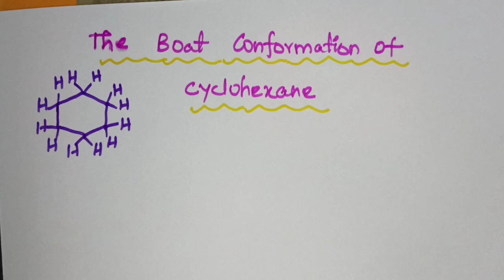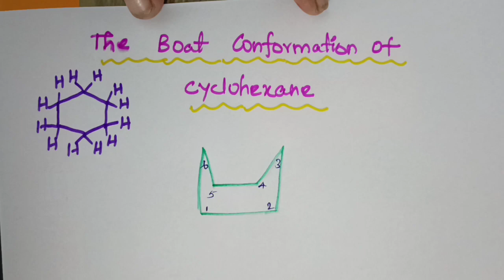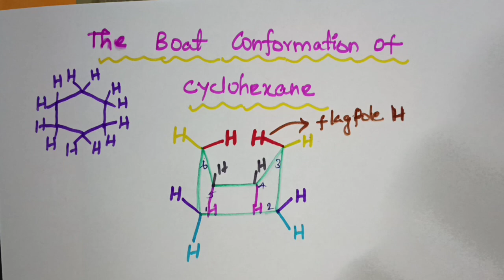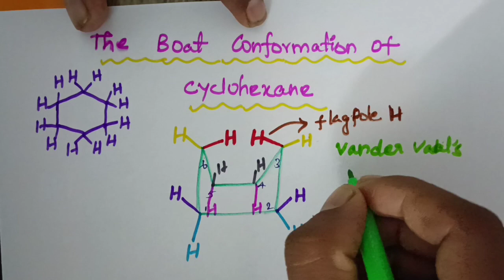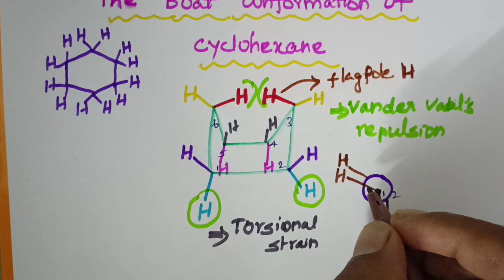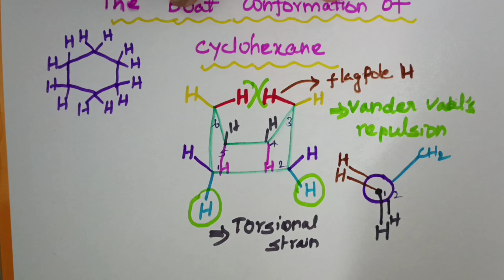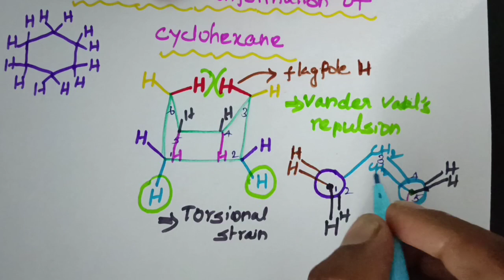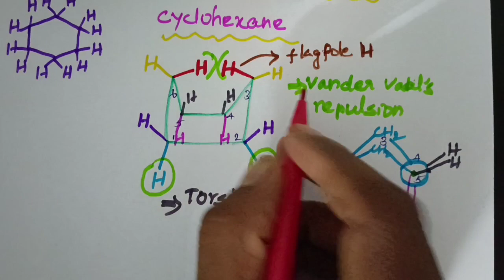The boat conformation of cyclo hexane in Tamil.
stability of boat conformation